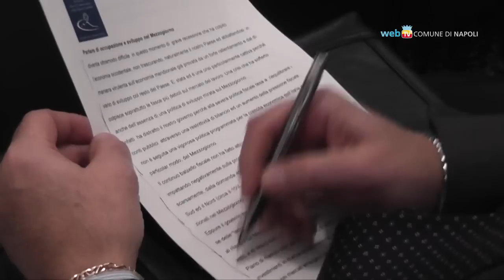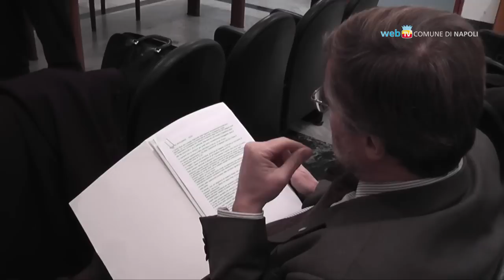Giovani e Occupazione, le proposte dell'Osservatorio del Lavoro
In un convegno su 'Occupazione e sviluppo nel Mezzogiorno', l'Osservatorio del Lavoro presieduto da Antonio Crocetta promuove proposte di orientamento professionale rivolte in particolare ai giovani.